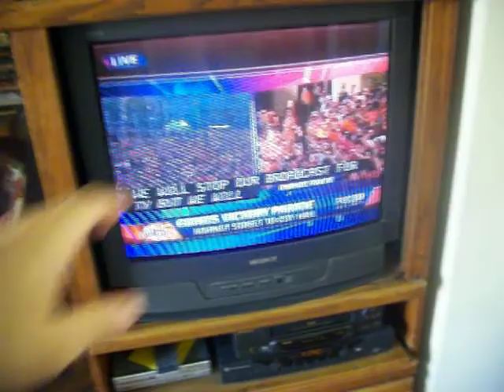Live Reactions from Watching San Francisco Giants World Series Victory Parade 2/9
Filmed Yesterday LIVE